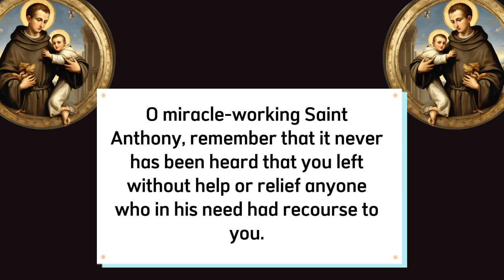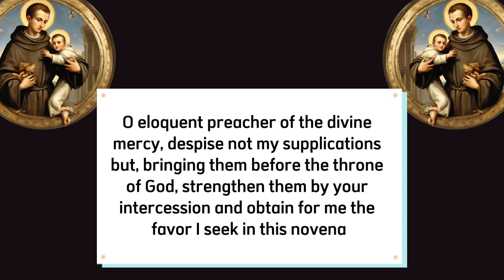DAY 2 NOVENA TO SAINT ANTHONY OF PADUA || Novena to Saint Anthony the Wonder worker day two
This powerful novena to Saint Anthony of Padua can be said at any time of the year and is traditionally said 9 days to the feast of Saint Anthony of Padua. Feast of St Anthony is celebrated on 13th of June yearly.

Saint Anthony is popularly known as the finder of lost articles, He is the Patron Saint of the Poor, sailors, fishermen, priests, and travelers. Saint Anthony is one of the most popular saints, He is known as the wonder worker.

0:00 Novena to Saint Anthony of Padua day 2
0:05 Sign of the Cross
0:11 Novena prayer to st Anthony
0:37 Mention your intentions
1:48 Concluding prayer Saint Anthony of Padua novena